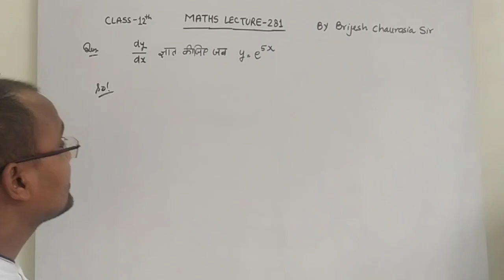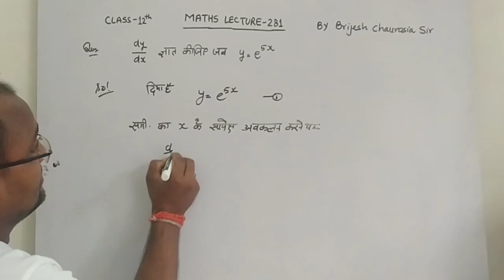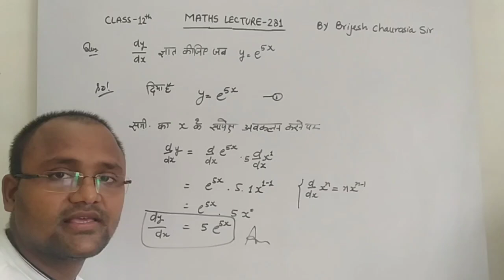dy/dx ज्ञात कीजिए जब y = exponential 5x